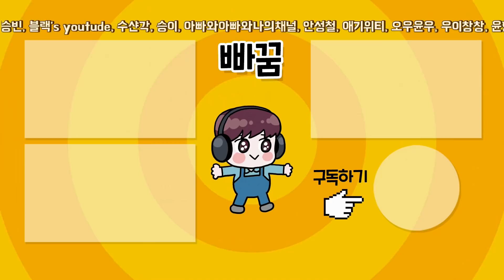드디어 나도 보라색 캡틴 스킬을?! 레전드 정민철 슈퍼업그레이드 성공! 컴투스프로야구 (ft.골글 스킬변경 성공)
드디어 나도 보라색 캡틴 스킬을?! 레전드 정민철 슈퍼업그레이드 성공! 컴투스프로야구
컴프야 레민철 스킬변경 성공에 이은 골글 스킬변경 성공!!
점점 강해지는 빠꿈타이거즈